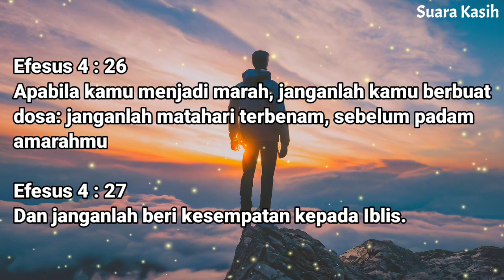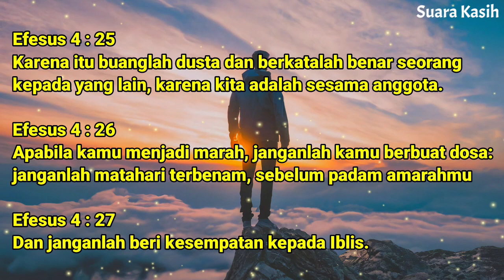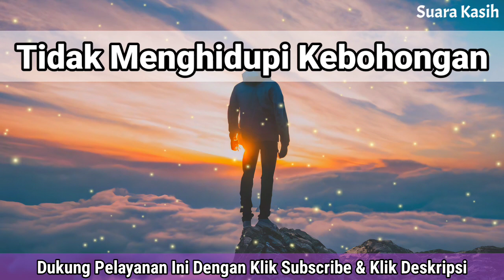Renungan Malam Kristen - Doa Malam - Suara Injil - Pohon Kehidupan Terbaru - Renungan Malam Terbaru